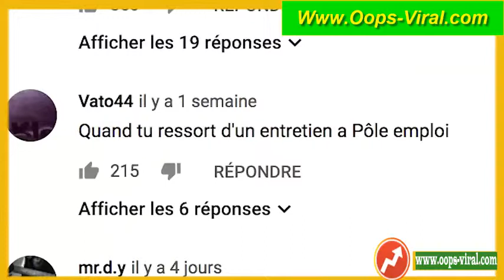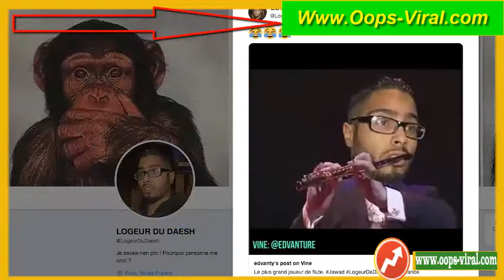The Man In The Tough Guy Entrance Video Became A Meme While Going To Court For Renting His AFP News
Comment le mème de Jawad a fait le tour du monde ? | AFP News

The Man In The Tough Guy Entrance Video Became A Meme While Going To Court For Renting His House To The 2015 Paris Attackers
Depuis une dizaine de jours, il est - à nouveau - partout sur les réseaux : l'entrée de Jawad Bendaoud au tribunal a été partagée, détournée, légendée, photoshopée...  A l'origine, des images tournées par l'AFP en novembre dernier